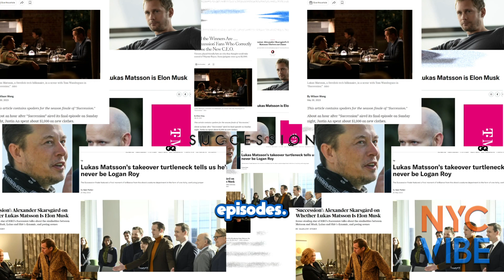Catching up with Alexander Skarsgård at Tribeca Festival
June 2023 NYC:  How does actor Alexander Skarsgård feel about all of the intense media analysis that followed each episode of Succession this season.

NYC VIBE caught up with the accomplished Swede at the Tribeca Festival.